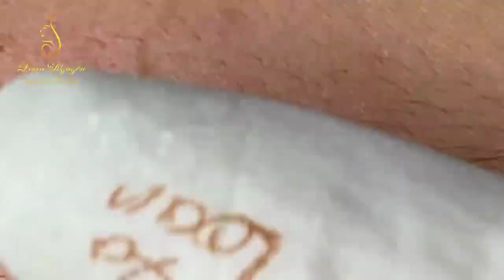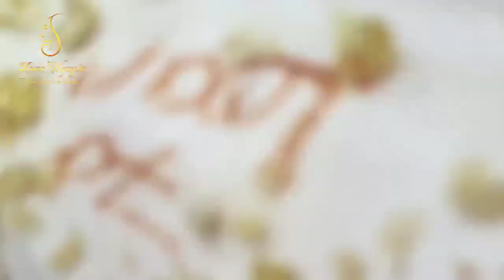Blackhead Removal With Sac Dep Spa